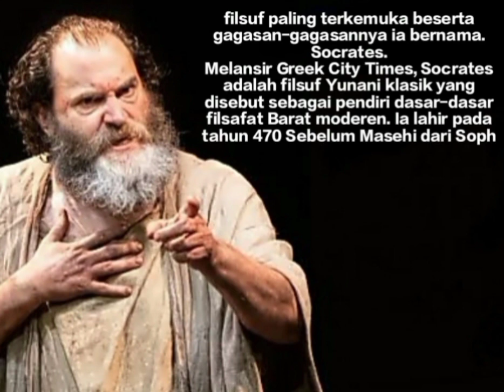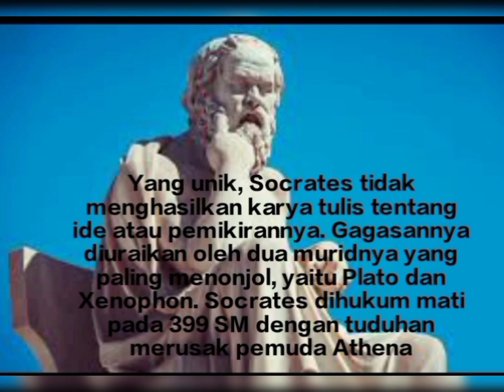Pola Berfikir SOCRATES FILSUF dari Yunani